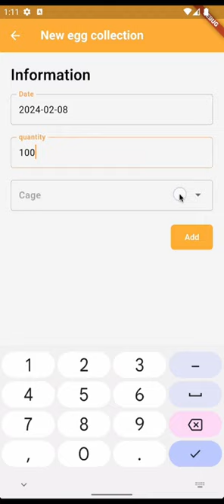Raising Quail? Watch this!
📣 Calling all QuailKeepers! 🎉 Be among the first to experience QuailKeepr, the ultimate tool for managing and optimizing your quailfarm.

Join our exclusive beta test program for Quail Keepr and get early access to the ultimate tool for managing and optimizing your quail farm!